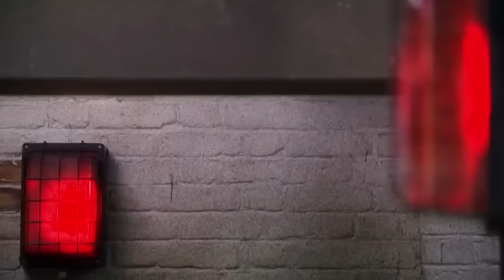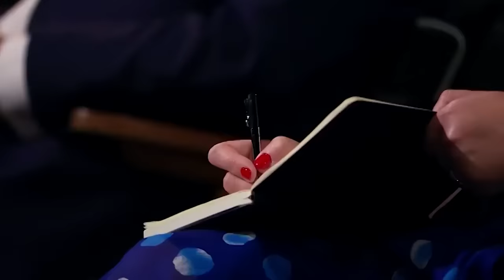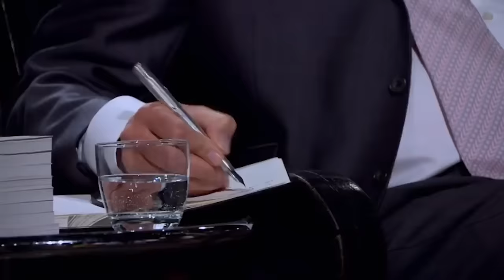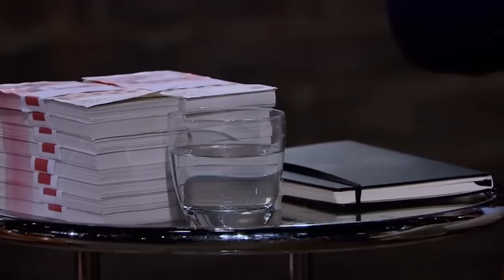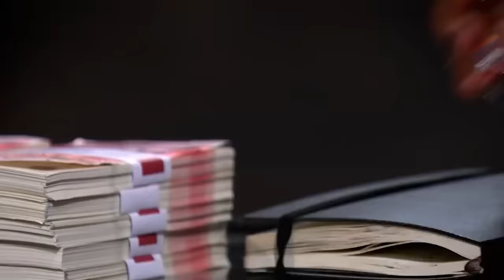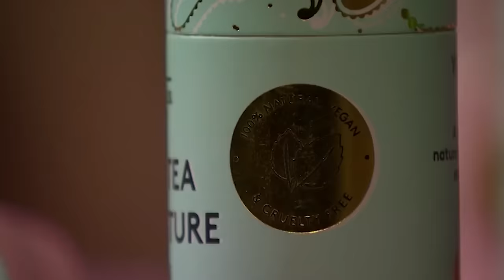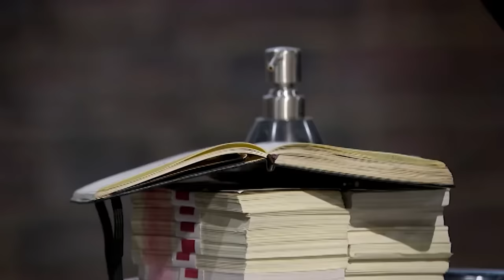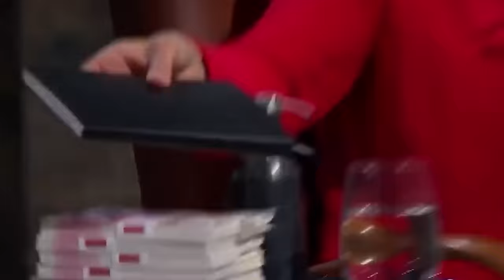Top 5 Times A Dragon Has Uncovered Something | Vol.4 | COMPILATION | Dragons' Den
0:00:00 The Back Baller
0:15:05 Lingotot
0:30:44 Easy Treezy
0:41:26 Dehlicious Skincare
0:55:22 By Sofie